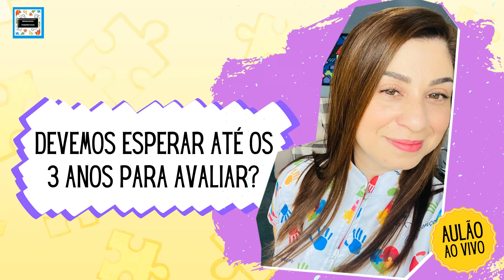Devemos esperar até os 3 anos para avaliar?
Live - 11/10/2022.

Informações sobre avaliação diagnóstica em caso de suspeita de TEA e capacitação